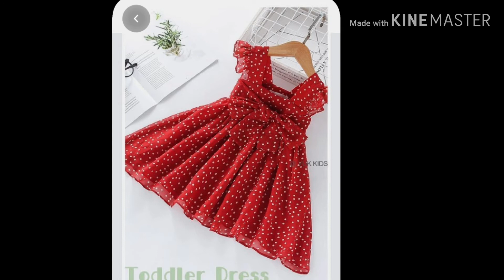Beautiful baby dress for girls